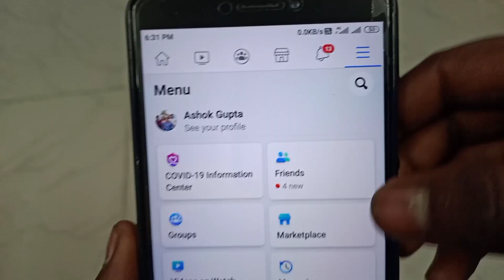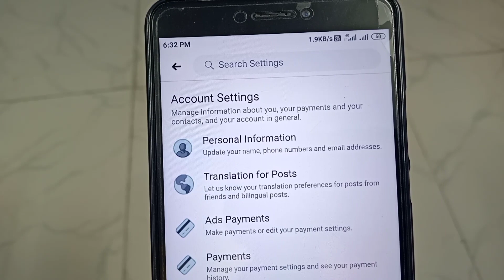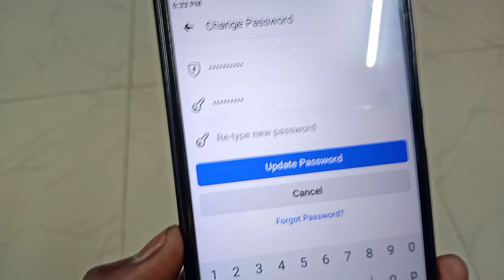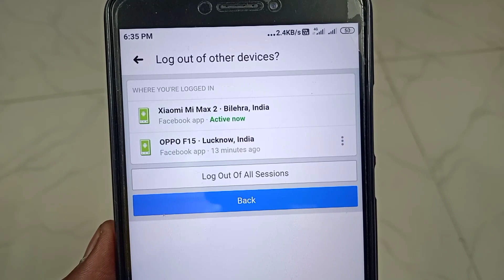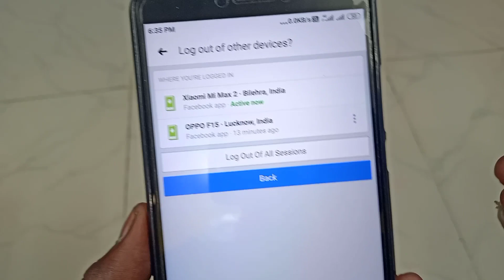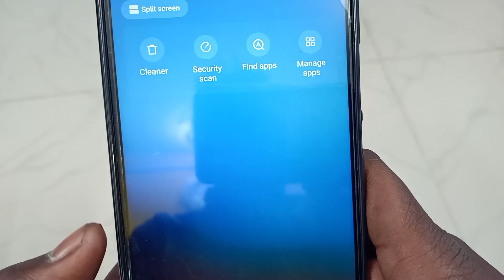facebook ka password kaise change kare | how to change facebook password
Hello dosto is video me hamne aapko bataya hai ki facebook ka password kaise change kare